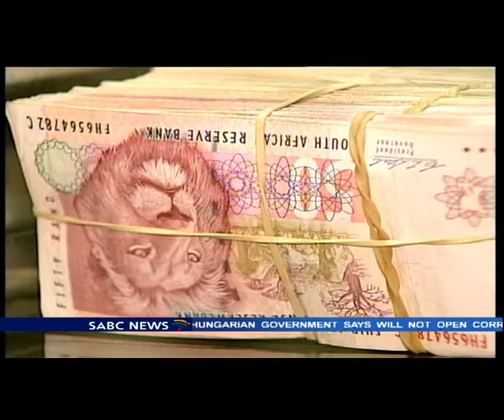Mozambique is a very good neighbour: Nkoana-Mashabane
Mozambique President Filipe Nyusi has arrived on Wednesday in South Africa for a state visit. This is President Nyusi's first state visit to a foreign country since assuming office in January this year.